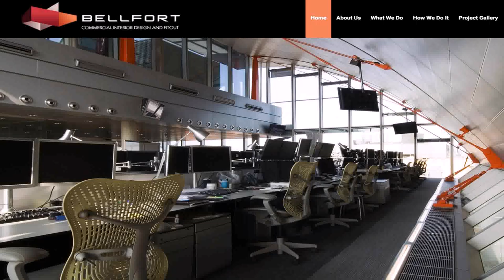Interior Design University In Perth